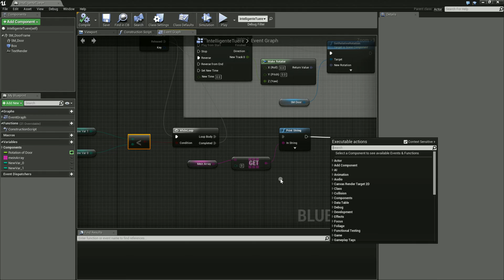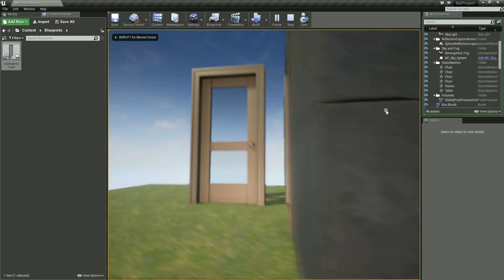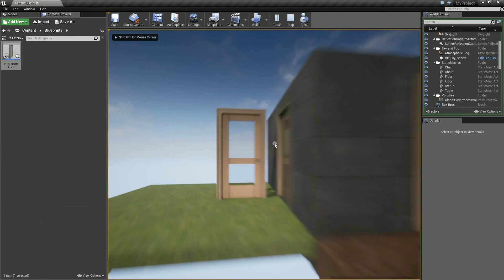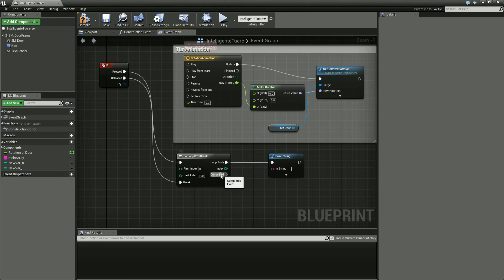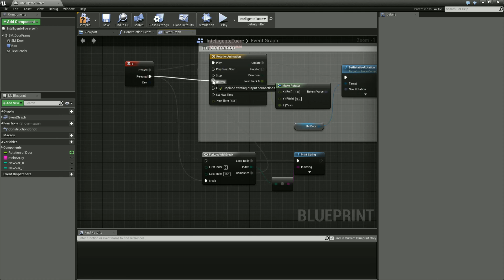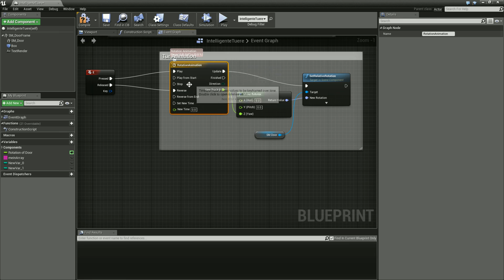Unreal Engine 4 Tutorial #17 - While-Schleifen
In diesem Tutorial gehen wir die nächste Schleifenart an.

Playlist * *Meine Website mit allen anderen Kanälen und Newsletter* *